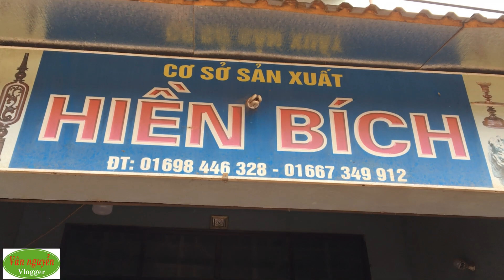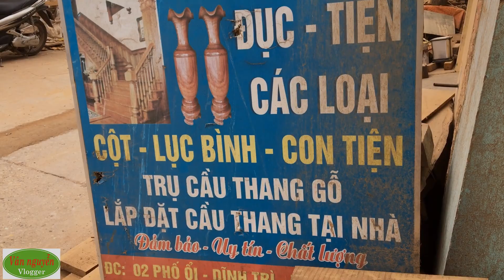Trụ cầu thang, con tiện cầu thang giá chỉ từ 1,1 tr/ chiếc - Gỗ xà cừ đỏ và các loại gỗ khác